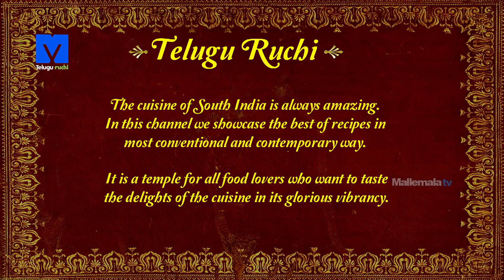Palak Puri Making (పాలక్ పూరి) - How to Make Palak Puri | Teluguruchi Cooking Videos,CookingTips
Palak puri is a very healthy variation to the regular puri, in this recipe we use the puree of spinach instead of water to mix the dough, this puri will definitely attract your children to have a bite with its vibrant green colour.

1.LETTUCE - 15Og
2.MINT - 5g
3.CORIANDER - 5g
4.CUMIN SEEDS - 1tsp
5.GARLIC - 4 no’s
6.TURMERIC - ½ tsp
7.WHEAT FLOUR - 3 CUPS
8.BOMBAY RAVA - 1 CUP
9.SALT - TO TASTE
10.OIL

METHOD:-
1.In a mixie jar add lettuce, mint, coriander, cumin seeds, garlic, turmeric and grind it.
2.In a besan add wheat flour, grinded paste, bombay rava and salt,  mix well and make dough. Now cut into small pieces and apply oil, then shape it like poori.
3.Now fry it in hot oil and serve it.

Happy cooking…

Chef : Krishna Vootla
Asst Chef : Sanjay Singh
Director : Chef Shivaramakrishnan Vaidyanathan
Post production: Srilatha, Prasad
Camera: SriKanth
Editing: Ayodhya
Creative Head: Keerthi Krishna
Producer: Deepthi Reddy